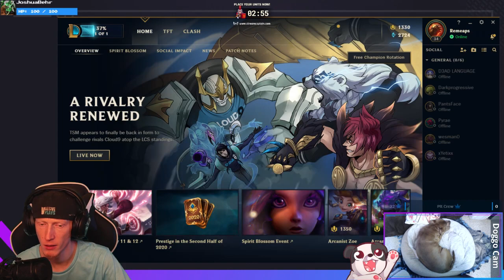24Hour Stream Pt. 2 - League of Losses! | League of Legends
24 HOUR STREAM HYYYYPE! Thank you to everyone that helped reached our goal to unlocked the 24hour stream playing a bunch of games with viewers!

Playing a couple of ARAM games!